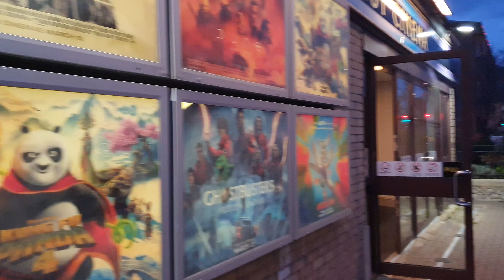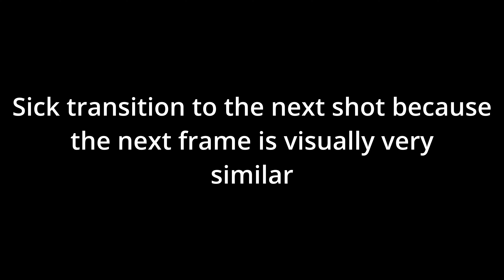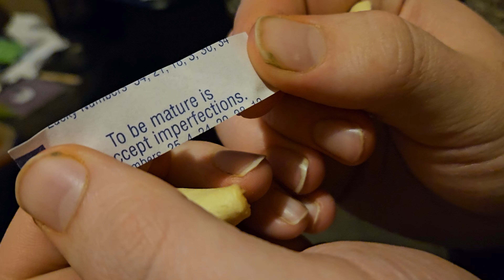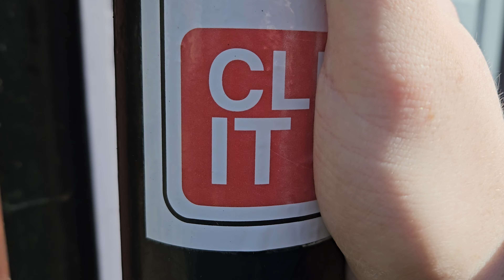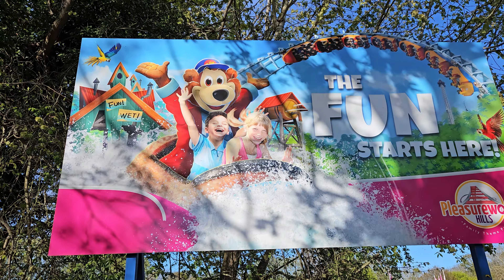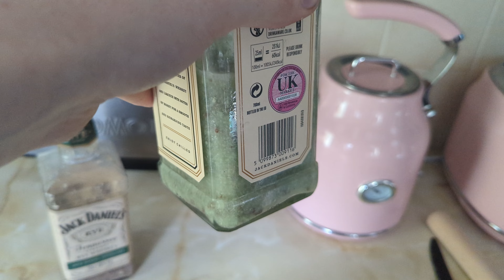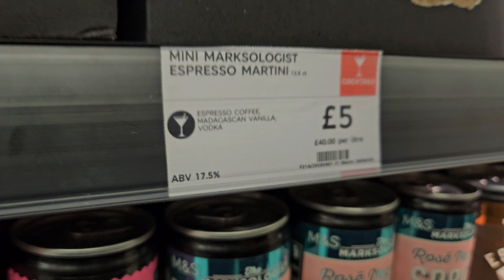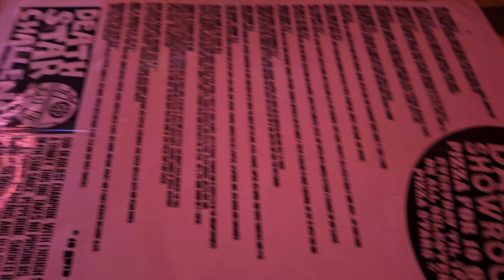April - The month that is before May and after March | Dippy Doughnutters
Drip drip drop little April showers. We spent a lot of this month indoors, especially after our attempts of having a BBQ at the start of said month, in the lovely rain. Thankfully the rain did not kill us all; the boredom of watching yet another predictable, horror film at the cinema almost did though, even with that "risky" ending. Yeah we went to see Immaculate. It was ok, but with our personal opinion at play, it definitely didn't live up to the hype.
The next few days went by, where we done some more work on the house. Stripped some wall from its skin... also known as wallpaper, and made yet more questionable food. This time it was a crumpet sandwich. Yup you read that correct. Brioche bun - crumpet - bun.
To go alongside this, we had a special delivery from Camden Hells, their limited edition of HP brown sauce ale. One word review "Delicious!". Na it was kinda rank.
Courtney got a new phone, so the picture quality will go up, but content will remain to be terrible. Sorry all. Plus she (I) likes to cover the mic constantly (Again, im so sorry!).
"One singular boot, where did that come from?" * Shows sexy legs * and it was briefly warm outside for a change, of about 22c according to the temperature mebob.
We turn into Gutalax, whilst also bringing back 2 special guests of the channel: Lard the pig, and the fan favourite, Dave! Our poor sheep with an extra hole, no thanks to Bloodstock last year.
Because life isn't exciting enough, we find out our fortune. Spoilers alert, its Yellow and Spring. "Hello"
Kieran went to the arcades and watched his dad ram into his mum... They were playing a racing game... he hit into her car. Seriously, get your mind out of that gutter...lax.
Outfit of the day time. We all love a good ootd here. Actually, nevermind, lets move on. Lets go for a walk. Its another sunny day. It would have been alright if it wasnt for the wind. "This is the time where Courtney tells you some old information about a place that she doesnt know where she lives"
Where two grown adults enjoy a park with a can of cider, theres an amazing waterfall, an old bunker, a "blue snake", wood being pleasured, at Pleasurewood Hiils, "woody beaver" and "Its really fun and wet". Who knew Lowestoft and Ness point would be so great! Oh, and Merry Christmas!
 Better make the most of it before the aliens take over. but not before the squirrels.

More serious note, there was a shoutout in this video to Mead and Metal. You probably already know and watch them, but if not then here, click on this

Back to the pointless description where i try and cram as many words as i can into this thing to hope Youtube likes us. Ugh. Green! Courtney painted half her Computer/ reading room a horrible mossy, pond water, swampy green. Talking of green, we put Aero into Malibu. We also done the same thing with Maltesers. One word review "lumpy". three word review "hard to swallow".

Then to end our month of April, we headed to Norwich and watched another film at the cinema, whilst eating stale nachos. We went back to black and watched Amy whine about houses. This was actually a really good film and rendition of her life. We felt a bit weird chugging back an alcoholic drink whilst watching it though. But thats just typical us really. Would seriously recommend people watch Amy Winehouse: Back to Black (felt like i needed to put the full title). Oh and we ended the vlog with a trip to Voodoo Daddys to have a pint of Updog (that was all we drank. Believe it or not, but its true!)

Thanks for watch the video. If any crazy person read this entire description, then you seriously need help. Much love - Dippy Doughnutters. Our next vlog after this is gonna be May, where for the most part, will probably be us preparing for Download Festival. Its festival season people!